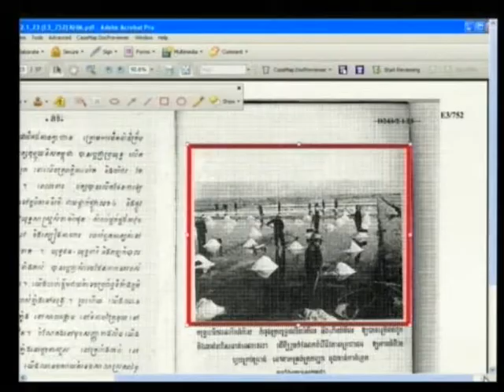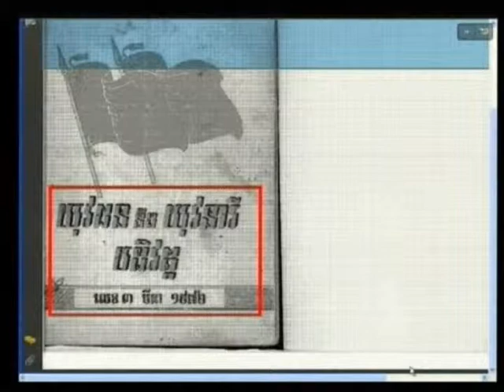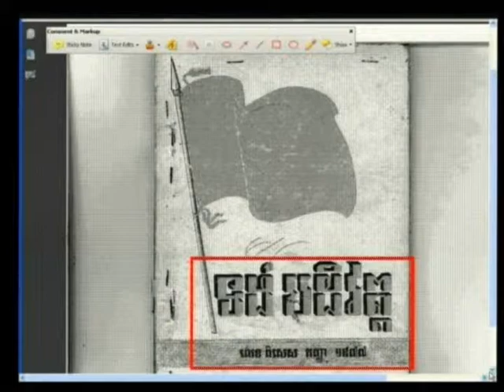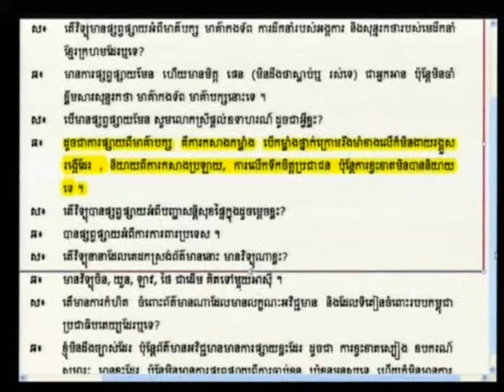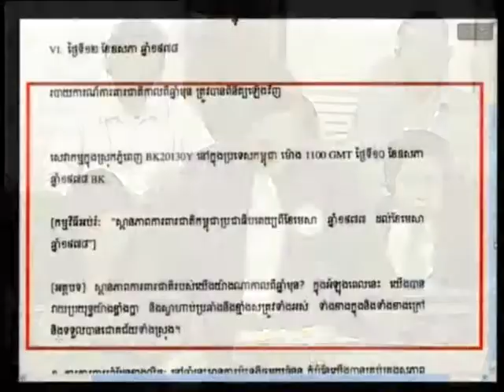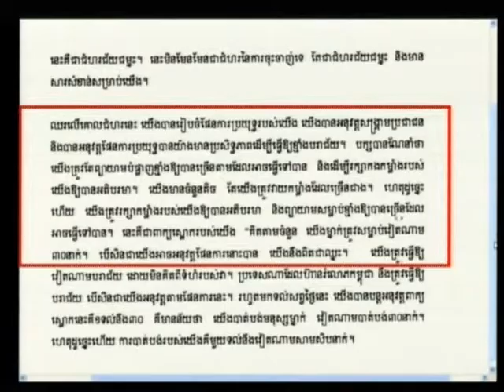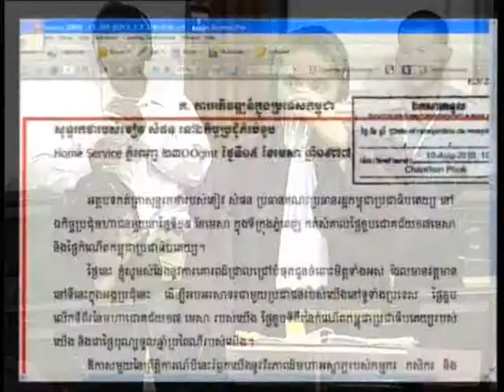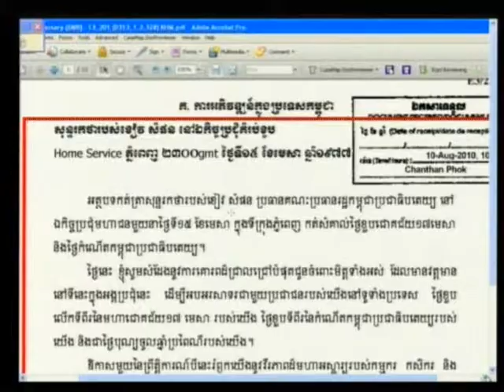Session 3, 16 August 2012 (English/French)